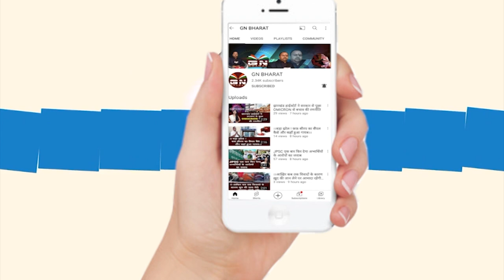झारखंड में होने वाली Women Asian Hockey Champions Trophy 2023 को लेकर सुनिए क्या बोले CM हेमंत सोरेन